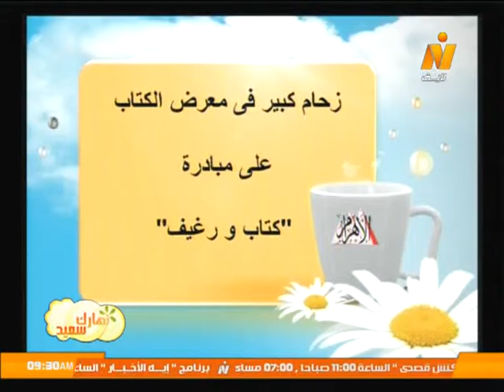قراءة في صحافة الأحد 31 يناير 2016 .. برنامج نهارك سعيد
حوار مع/ نفيسة الصباغ - رئيس تحرير موقع مصريات